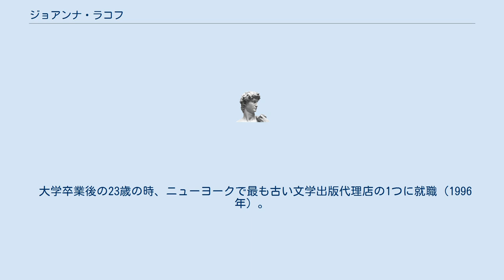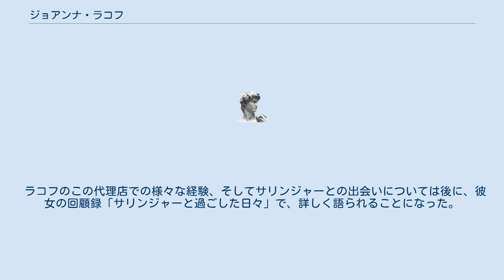ジョアンナ・ラコフ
ジョアンナ・ラコフ（Joanna Rakoff、1972年 - ）は、アメリカのフリージャーナリスト、詩人、批評家、小説家。
 ニューヨーク州ナイアック生まれ。
 オハイオ州のオーバリン大学で英文学を学び（1990年～1995年）、その後ロンドンのUCLで英文学の修士号取得。
 大学卒業後の23歳の時、ニューヨークで最も古い文学出版代理店の1つに就職（1996年）。
 その会社は、隠遁作家として名高い、J・D・サリンジャーの代理人を勤めていることを後にラコフは知ることになる（その経緯が、著作「サリンジャーと過ごした日々」に綴られている）。
 代理店での彼女の仕事に、サリンジャー宛ての膨大なファンレターに返事を書くことも含まれており、彼女はファンレターの送り主に「サリンジャーは、いかなるファンレターも読みません」というお決まりの返事を出していた。
 彼女がその代理店で仕事をしている時にちょうど、サリンジャーの1924年の短編小説 『ハプワース16』の出版中止が起きる。
 ラコフのこの代理店での様々な経験、そしてサリンジャーとの出会いについては後に、彼女の回顧録「サリンジャーと過ごした日々」で、詳しく語られることになった。